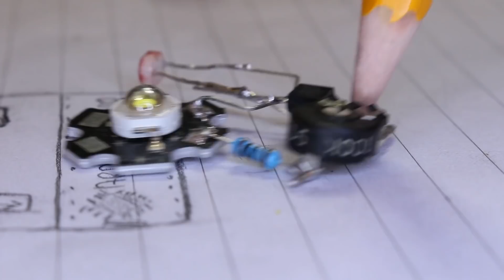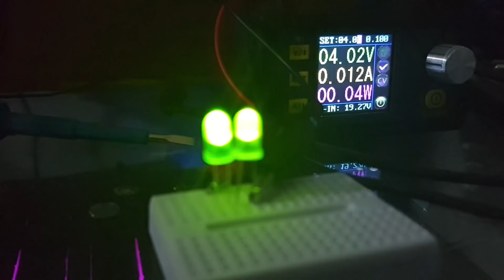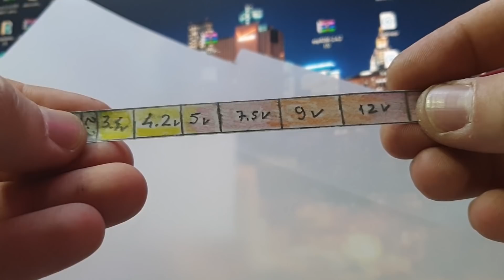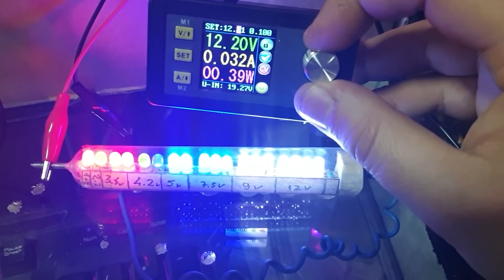4 Homemade inventions You need to see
Share,Like  and Hackscribe;)